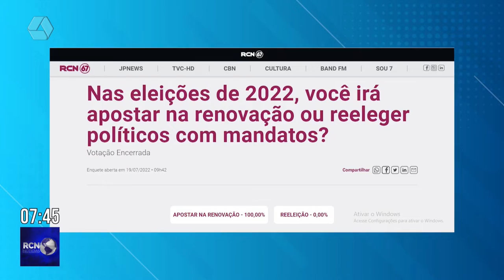Três-lagoenses devem apostar na renovação política nas eleições de 2022